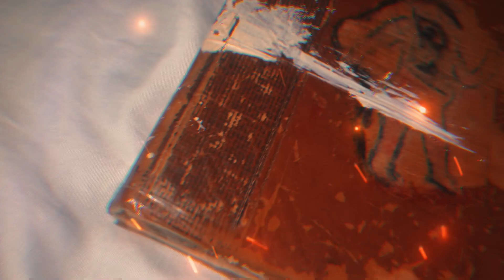ZeusDotcom: Vivid Chapters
Vivid Chapters